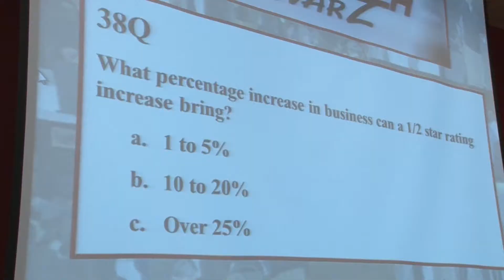VTech 2014 Promo